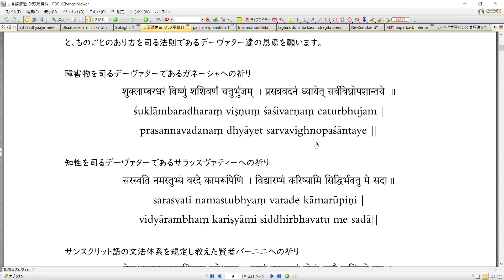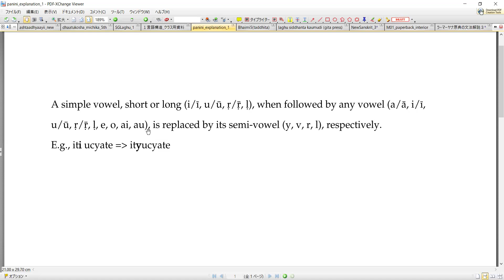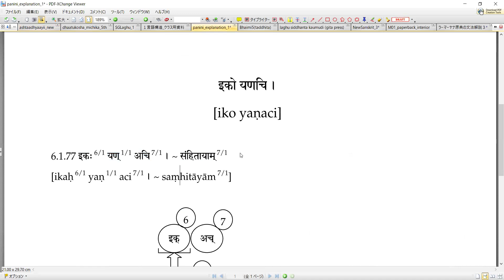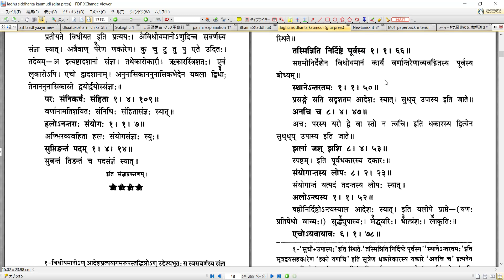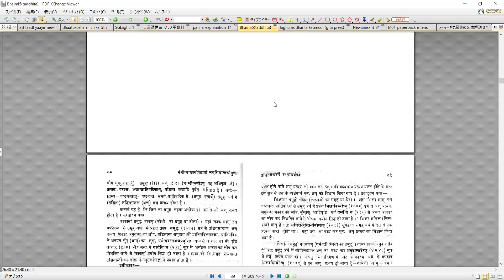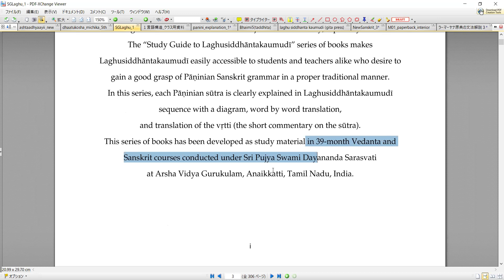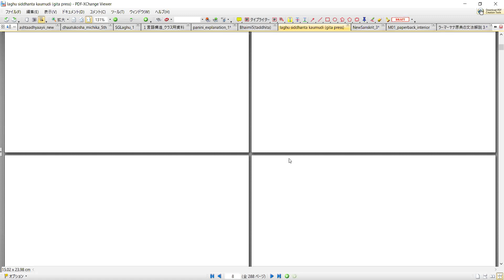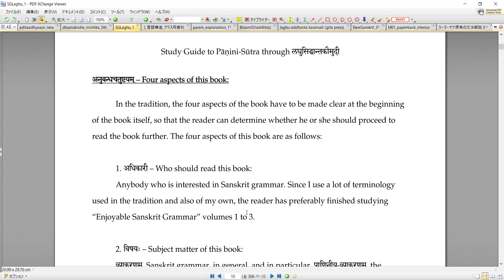2024/10/12【第１講】パーニニ・スートラによるサンスクリット語文法のクラス ー パーニニ・スートラの紹介、本の紹介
編集する時間も無いので、前後のタイトルなどは省略して、ZOOMの録画そのままをUPしています。

クラスの中で扱っている本のダウンロードについて、その他の詳細についても、こちらの紹介のページをご覧ください。

ご質問などもこちらから受け付けていますが、返答は、お答えするべきだと判断される場合のみ、クラスの中でお話ししますので、個人的な返信はご期待しないでください。